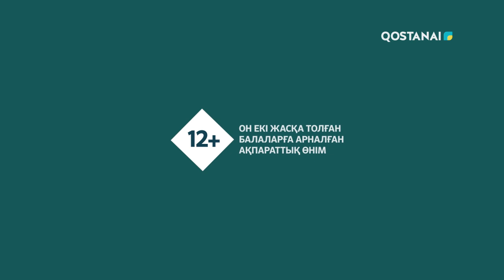«Көңілашар» // Бердібек Қайырбек